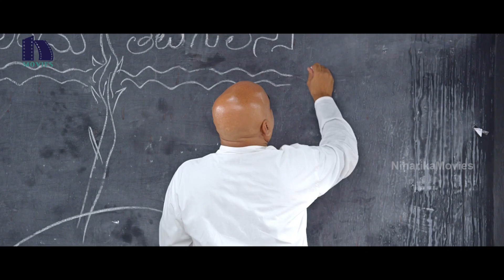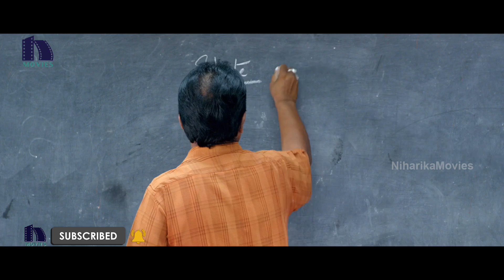Janaki Ramudu Full Movie Part 1 || Latest Telugu Movies || Naveen Sanjay | Mouryani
Watch Janaki Ramudu Full Movie Parts.

Starring: Naveen Sanjay, Mouryani, Krishna Kanth, Arjun, Sudharshan and others.
Direction: Sathish Babu Thammineedi
Producer: MP Nayudu
DOP: Anith
Editor: Nagendra Adapa